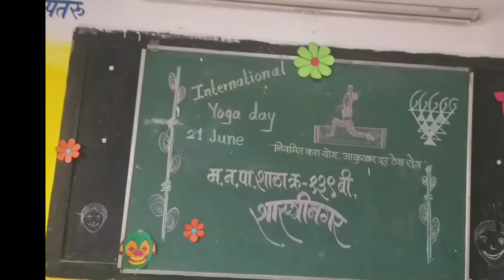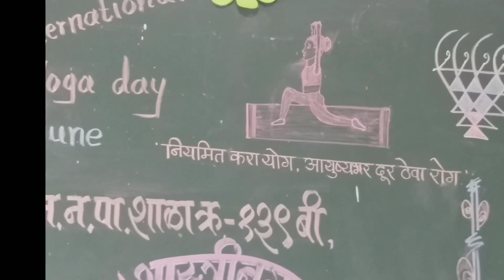Pmc School 139b,Shastrinagar,Kothrud,Pune.